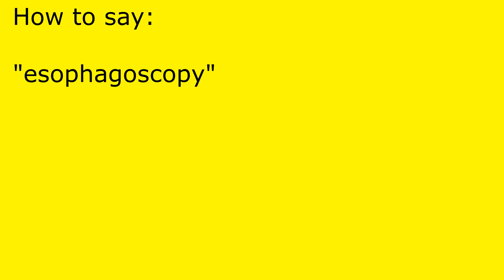How to pronounce esophagoscopy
esophagoscopy pronunciation.